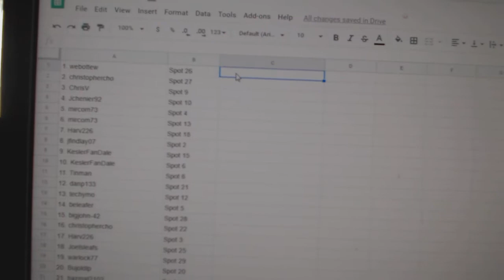Team Randoms - C&C GB #10,245